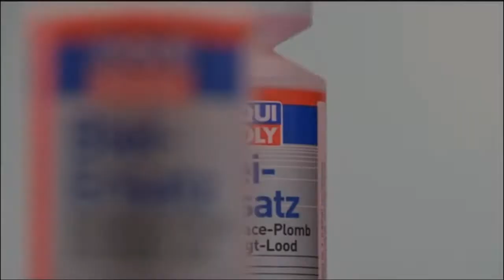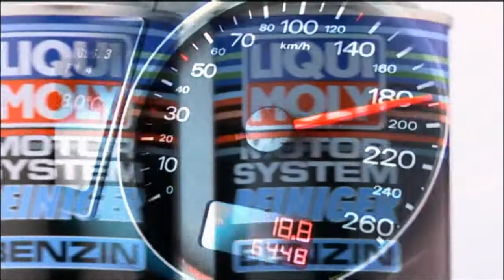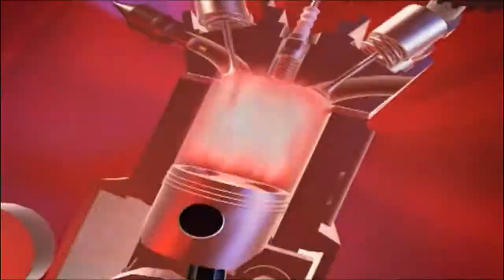Motor System Reiniger